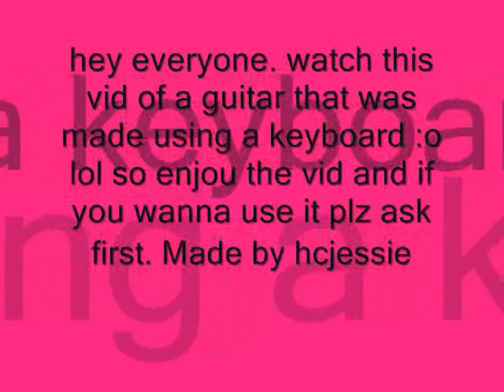guitar from GH3 AND ROCKBAND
heres a pic of a guitar drawn from a keyboard. its pretty cool so don't forget to rate and comment.